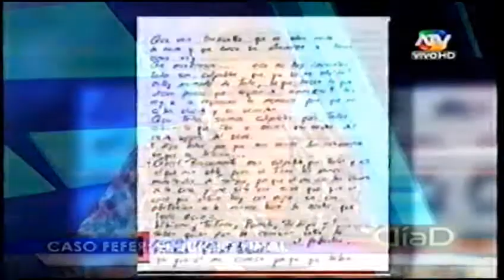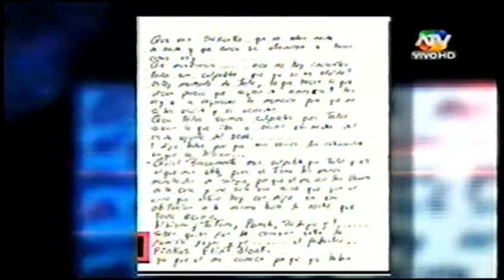Habla Padre de Gay Ariel Bracamonte con Nuevas Supuestas Evidencias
Saludos.